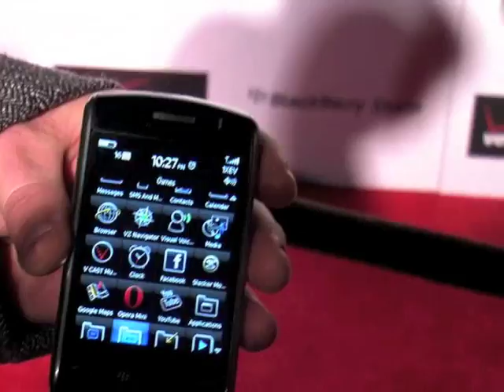Verizon Wireless-Blackberry Storm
Techie Diva at the event